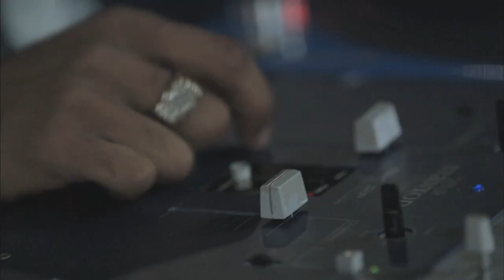G Fella's "G THING" Trailer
30 second trailer of G Fella's new tv show "G THING" coming out Wed, July 24th at 11:30pm/10:30pm CST only on Fuse TV